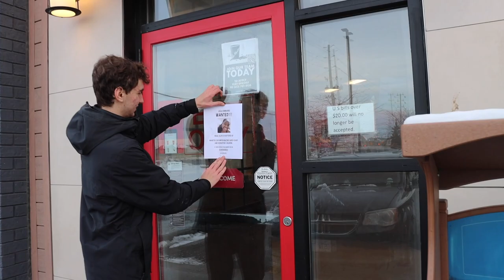DINNER INSIDE A MOVING TRUCK!!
He went flying in the moving truck!!
Uploading every week!